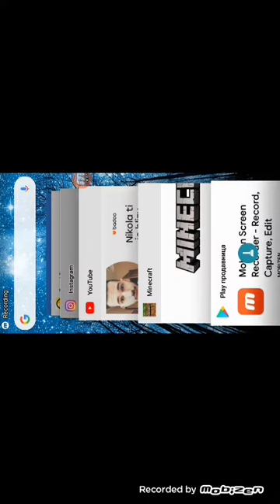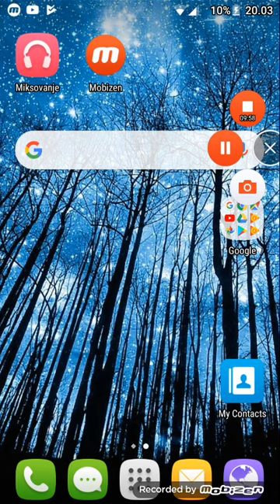Mineceaft klip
Kreativ